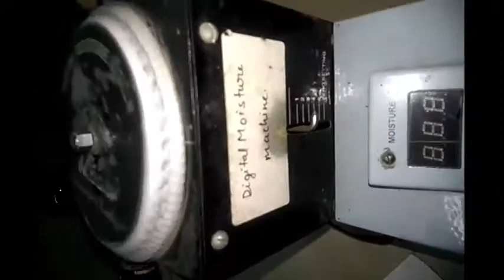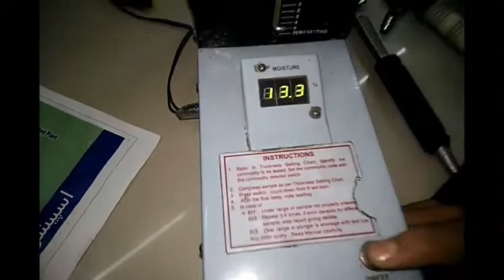Moisture testing / How to measure moisture of semolina(sooji)?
the world
 How to measure the moisture of semolina(sooji)?